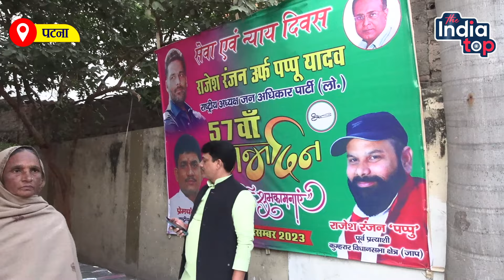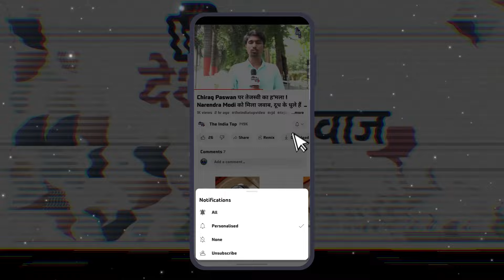Pappu Yadav अपने जन्मदिन पर इतने लोगो का लिया आशीर्वाद, घर पे लगी आशीर्वाद देने वालों की Line..